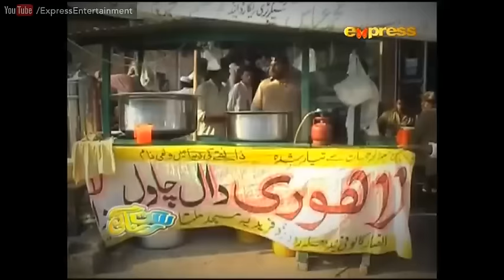Satrangi - 18 July 2016 | Express Entertainment